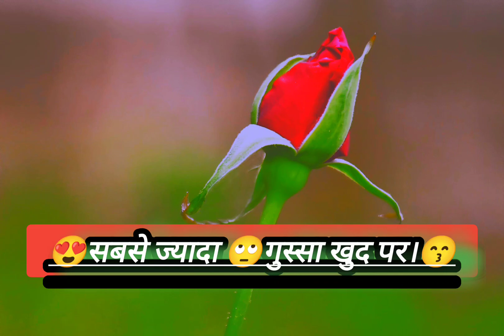प्रेम में पीड़ा तो हर किसी को मिलती है।दर्द भरी शायरी वीडियो।😭😦😡😠💔💕💙💚💘❤